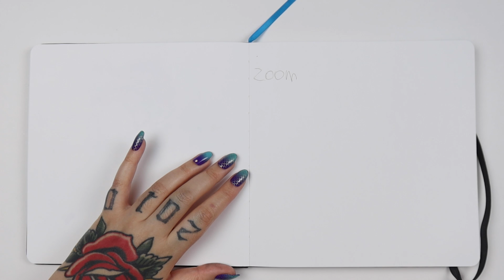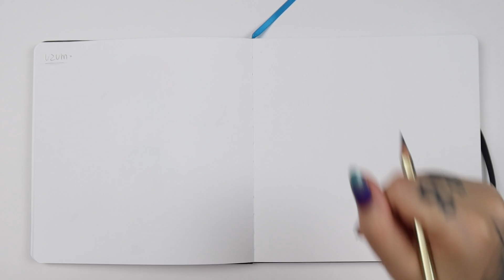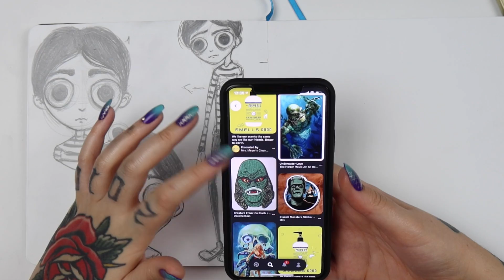CHAMA O ZOOM!!! - DESENHEI O PERSONAGEM MAIS PEDIDO DO CANAL!!!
De tanto voces pedirem para eu criar o personagem CHAMA O ZOOOOooooOOOOM eu criei! Como será que ele ficou?!